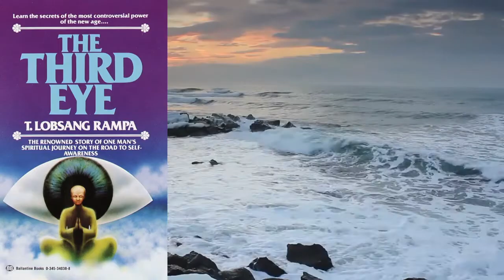Stalin testasi telepatiaa!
Eräät venäläiset lehdet kertoivat kuuluisista ajatustenlukijoista. Wolf Messing syntyi Puolassa, mutta joutui pakenemaan sieltä Neuvostoliittoon natsihyökkäyksen tieltä.